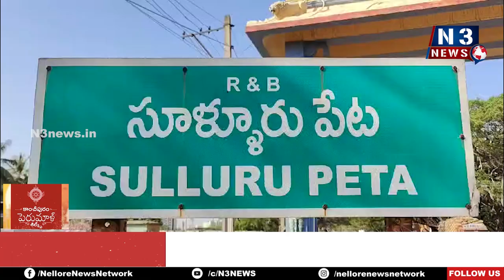కాళంగి నదికి భారీగా వరదనీరు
- వ్య‌ర్ధాల‌తో నీటి ప్ర‌వాహానికి తీవ్ర ఆటంకం